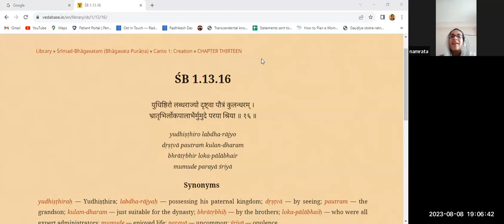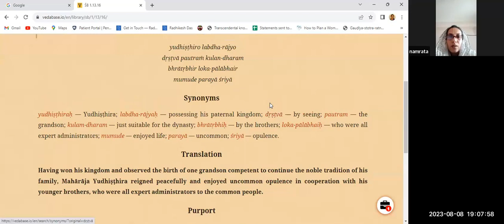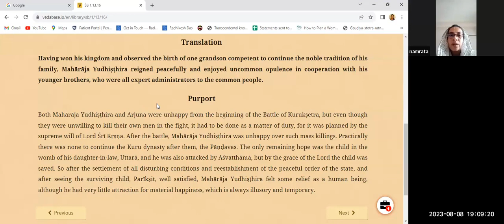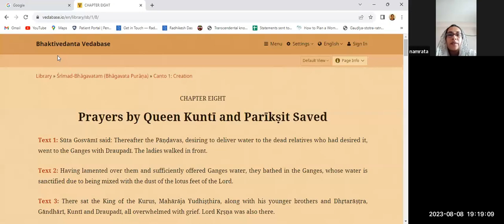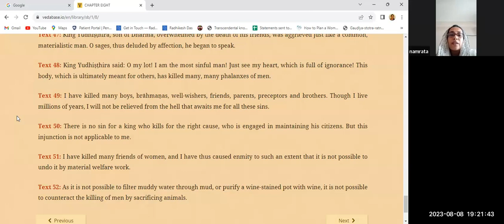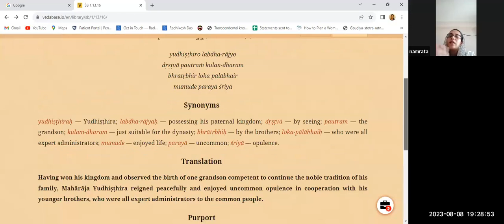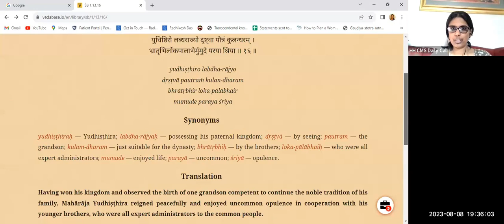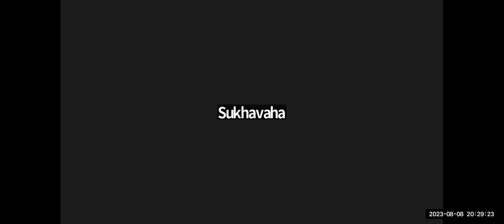HG Namrata - 2023.08.08 - SB 1.13.16